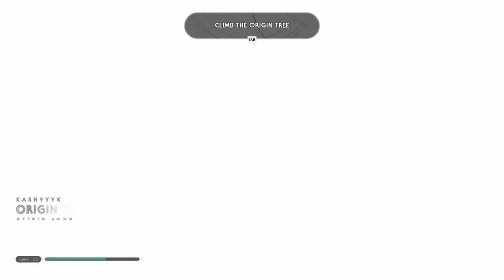Star Wars Jedi Fallen Order Gameplay Walkthrough Part 19 │ Climbing The Origin Tree